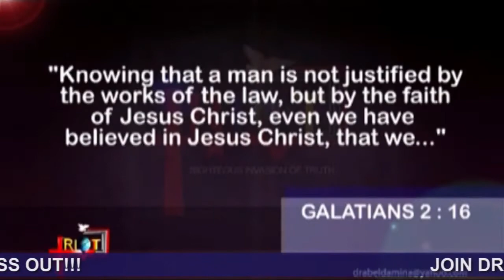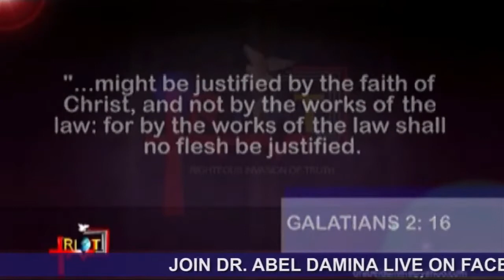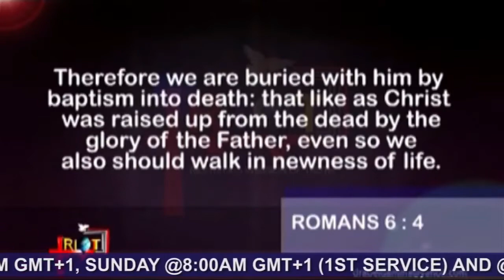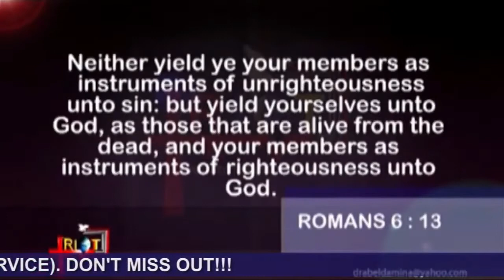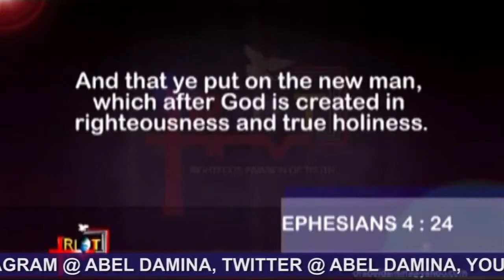The Believer's Spirit Is The Holy Spirit | Dr. Abel Damina